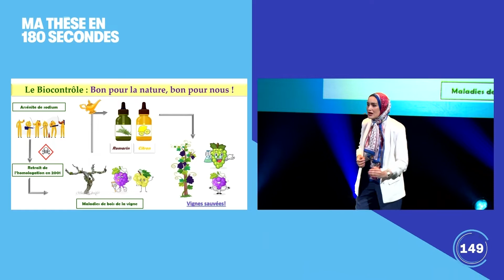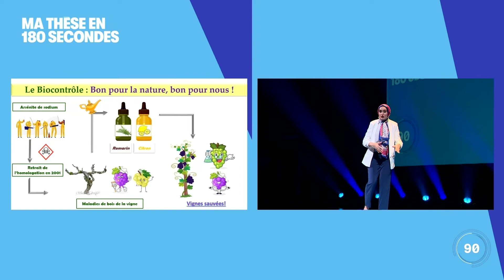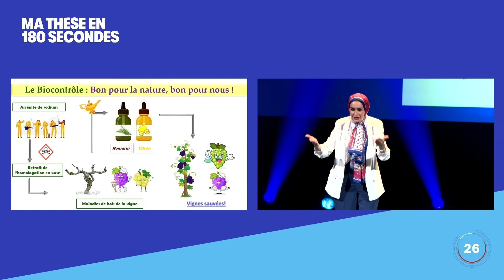L'état phytosanitaire de la vigne au Maroc - Ma thèse en 180 secondes internationale 2022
Jihane Kenfaoui est candidate au doctorat en biologie de l'Université sidi Mohamed ben Abdellah de Fes au Maroc. Sa thèse s'intitule « Prospection et diagnostic de l'état phytosanitaire de la vigne au Maroc et élaboration de méthodes de lutte alternatives ». Elle a participé à la finale internationale 2022 du concours Ma thèse en 180 secondes (MT180), qui s'est tenue le 6 octobre 2022 au théâtre Outremont à Montréal.

L’Acfas remercie les partenaires de la finale internationale de Ma thèse en 180 secondes 2022 :

Partenaires officiels :
·        Le ministère des Relations internationales et de la Francophonie du Québec
·        Le ministère de la Langue française du Québec

Partenaire média :
·        TV5 Québec Canada

Partenaire d’activité
·        Espace pour la vie

Partenaires du comité international
·        Agence Universitaire de la Francophonie
·        CNRS
·        France Universités
·        Conférence universitaire de Suisse occidentale (CUSO)
·        Université de Liège
·        Centre national pour la Recherche Scientifique et Technique
·        Université Mohammed V de Rabat

Grands partenaires de l’Acfas :
·        Ministère de l’Économie et de l’Innovation du Québec
·        Radio-Canada
·        Commission canadienne pour l’UNESCO